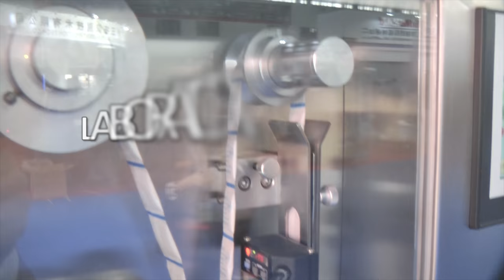🔥Pre-packing and packing automat. Packing of tablets and capsules in jars Minipress.ru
Pre-packing and packing automat. Packing of tablets and capsules in jars